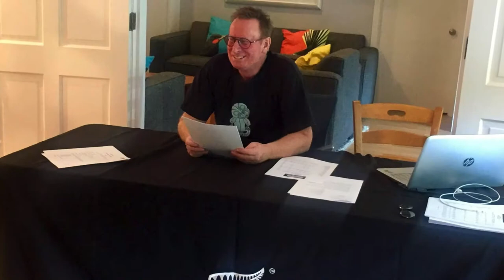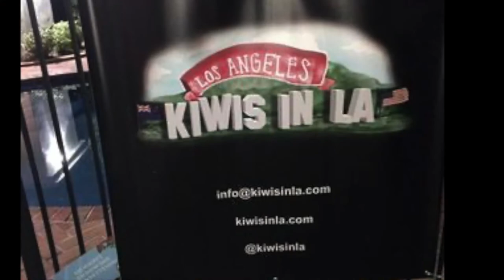Keith Flamank - 10 Years Kiwis in LA President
Tribute video put together by Patrick Veysey to thank and commemorate 10 years of service to Kiwis in LA.
Keith Flamank was president and served the Kiwis in LA community strongly and loyally! He retired from this role in December 2020
Still serving on the KILA board, Keith's last event will be putting together the KILA Arts Show in October 2021- hope to see you there!!

Thank you for all you have done Keith!!